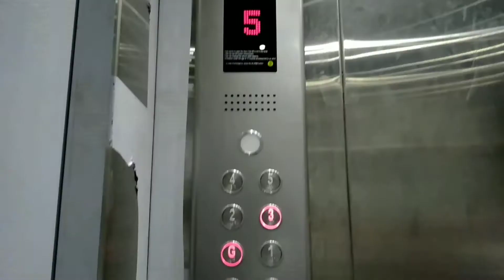House G+4floors Building 2BHK 8nos and 4BHK Pent House Near Manyata Tech Park, Bangalore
House tour of G+4 floors building 2 bhk 8nos and 4 bhk pent house tour, house is near manyata tech park bangalore, new house tour by property vlogs video tour,

Brand New House Ground+4 floors Building!
Located at Kanaka nagar Near Manyata Tech Park

Independent House Semi furnished Wardrobes and Modular Kitchen,

Land Area: 30X52

Built up Area: 7000 sq ft, approx

SALE Price: 3.5 Cr

The house with private lift, ground floor car parking and security room,